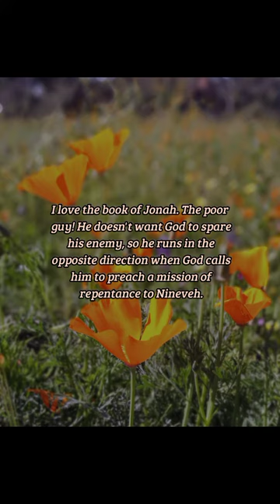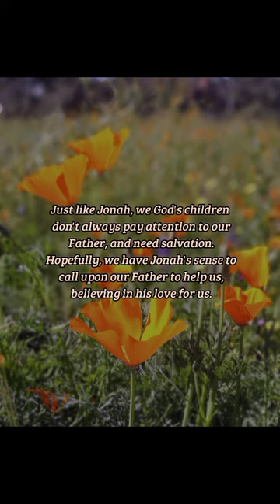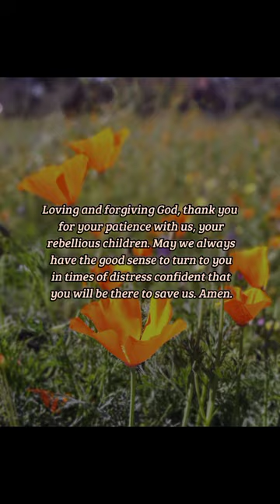BIBLE VERSE OF THE DAY -October 7, 2022 | Devotion | Your Daily Dose of God's Word.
Jonah's Prayer.
There are times when each of us isn't happy to do what we know God wants us to do.
-Jonah 2:5-7

Prayer:
Loving and forgiving God, thank you for your patience with us, your rebellious children. May we always have the good sense to turn to you in times of distress confident that you will be there to save us. Amen.